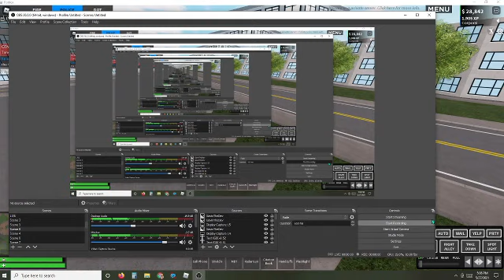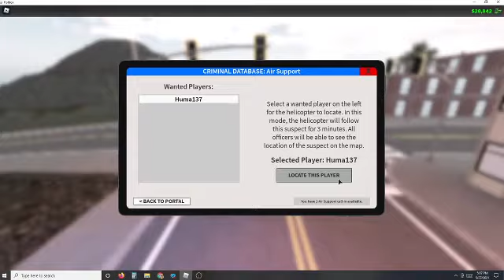GUY ROBS A ATM BY THE JEWLERY STORE! (ARRESTED!) l ft. Laondoyn and MattRobloxYT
I hope you enjoy this Roleplay!